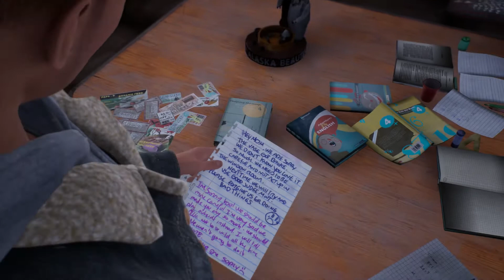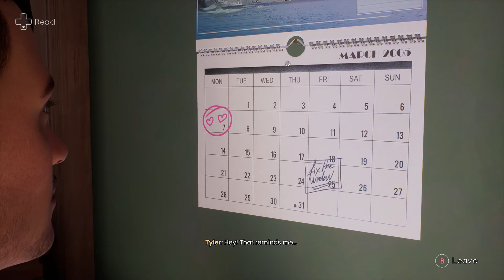Tell Me Why Chapter 1 - All Dialogue Choices Part2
All dialogue choices in Chapter 1 "A Big Wooden House"